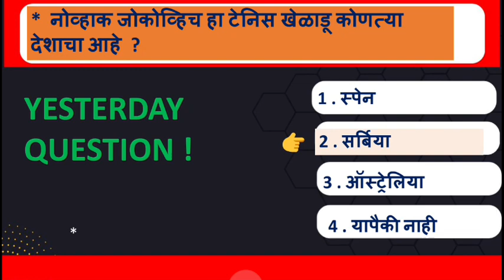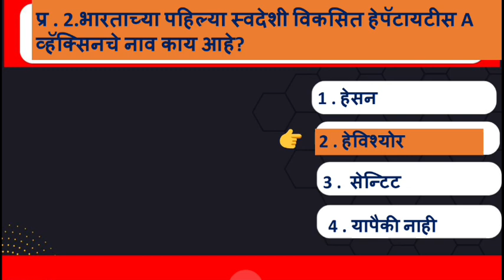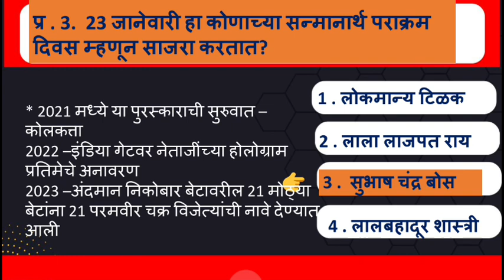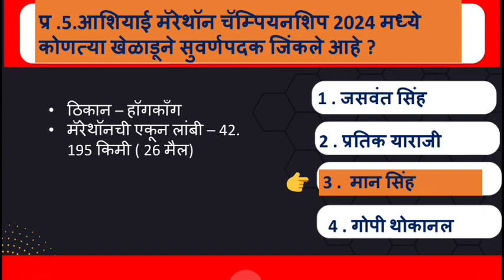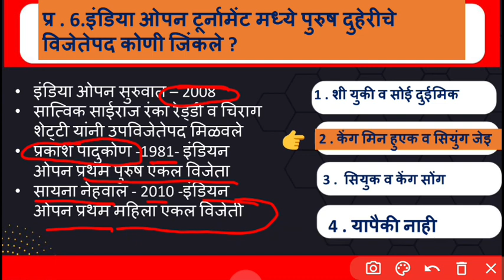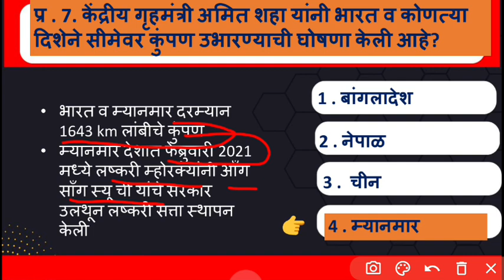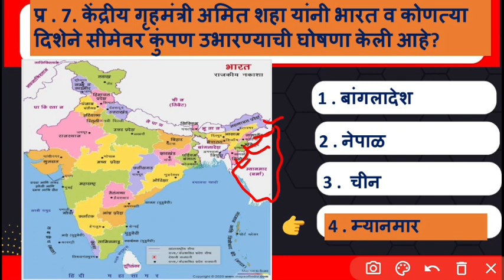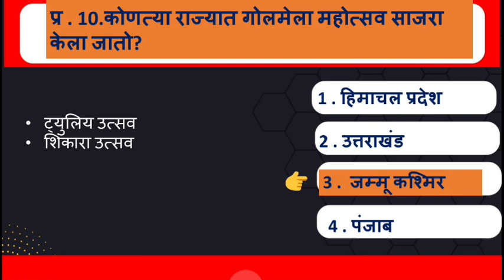डेली चालू_घडामोडी 23 जानेवारी 2024 l राज्यसेवा पिएसआय एसटीआय एमपीएससी पोलिस_भरती निरंज भोयर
राज्यसेवा, कम्बाईन,पोलीस भरती,महाराष्ट्र पोलीस भरती 2024

                           (व्हिडिओविषयी) 👇
जय हिंद ,मी निरंज भोयर ,या व्हिडिओ लेक्चरमध्ये 23 जानेवारी 2024 च्या चालू घडामोडीचे महत्वाचे प्रश्न आहेत . राज्यसेवा , पिसएआय,एमपीएससी, महाराष्ट्र पोलीस ,पोलीस भरती 2024 या परीक्षेसाठी व सतर्क ,सजान
 नागरिकासाठी महत्वाचे आहे .
🙏 हृदयाच्या तळापासून माझी विनंती आहे !कृपया, सबस्क्राईब लाईक व शेअर करा .

                                              व्हिडियो पाहिल्याबद्दल धन्यवाद!